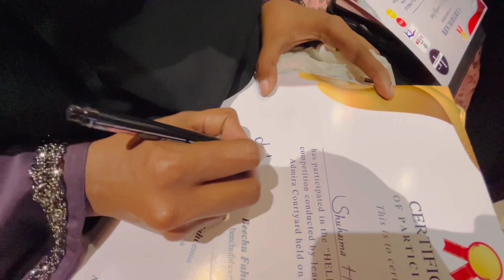ചടപടാന്ന് ഒരു കേക്ക് കോംപറ്റീഷൻ😱